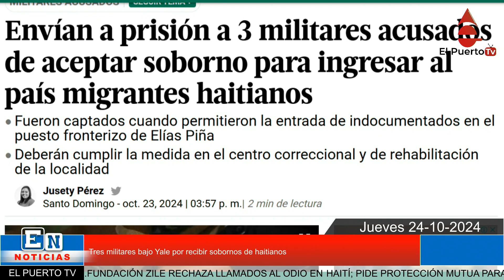Tres militares bajo Yale por recibir sobornos de haitianos